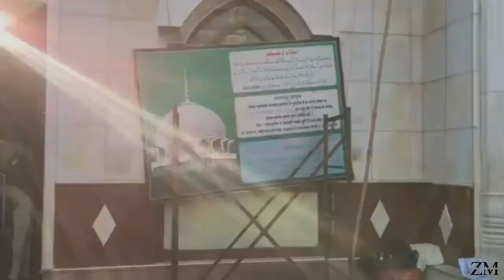vishalgad dargah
ENJOY THE JUNGLE RIDE  AND EXPERIENCE THE NATURES BEAUTY😍😍.

vishal gad dargah photo
vishalgad dargah history
vishalgad dargah km
vishal gad photo
vishalgad dargah history in hindi
vishal gad photo
vishalgad dargah km
vishalgad dargah miracles

vishalgad dargah miracles
vishalgad dargah history

Malik rehan dargha
Vishalgad road
Vishalgad fort vishalgad journey
Vsiahlgad darga

😘Traveling ❤️Travel Status Traveling WhatsApp status|️Travel Song Status
 WhatsApp status
road trip
Ladakh road trip
Leh Ladakh WhatsApp status
Leh Ladakh status video
Leh Ladakh video
Leh Ladakh bike riding Traveling status
bike travelling by Leh Ladakh
Leh Ladakh travelling by bike
traveling
 travelling status
Ladakh WhatsApp status video
road trip to Leh Ladakh
bike se Ladakh jaate hue
travel lover WhatsApp status
travelling lover WhatsApp status
travelling lover status WhatsApp
best travelling areas
best travelling WhatsApp status
best travelling video
travel videos
travel short videos
travelling short videos
hill stations videos
pahadi ilaka station
pahadi WhatsApp status video
barfila ilaka Video
best nature WhatsApp status
Nature Video Clips,
nature status WhatsApp video
travelling with friends WhatsApp status video
friends traveling WhatsApp status video
travelling friends WhatsApp status video
 Bike travelling friends WhatsApp status video
kullu Manali whatsapp status,
morning Status love,
Himachal Pradesh travelling
Himachal Pradesh traveling status
Uttarakhand WhatsApp status
Uttrakhand travelling area status
best travelling area Himachal Pradesh
Uttarakhand travelling
Himachal Pradesh travelling
Jammu Kashmir travelling area
Jammu Kashmir travelling area status
bike travelling in Kashmir
bike travelling in Himachal Pradesh
bike travelling in Uttarakhand
If you are mountain Lover
Mountain Lover Status whatsapp
Mountain whatsapp status
Mountain view status
Best mountain Bike Ride Video
Best mountain Video
If yours Dream status
Dream Lover Status whatsapp
Best Bike Riding WhatsApp status
Manali Leh Highways
Road trip with friends video
Leh Ladakh Going friends By Bike